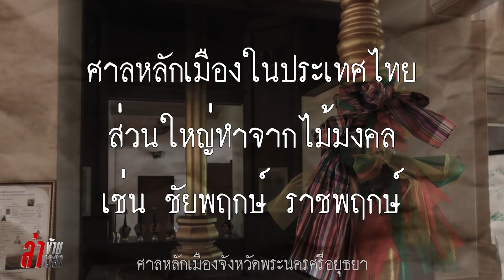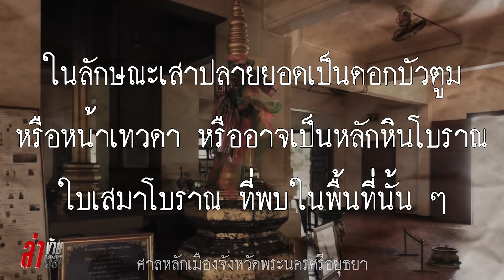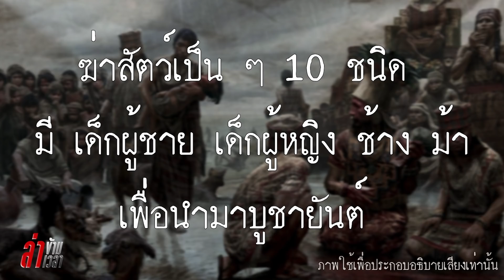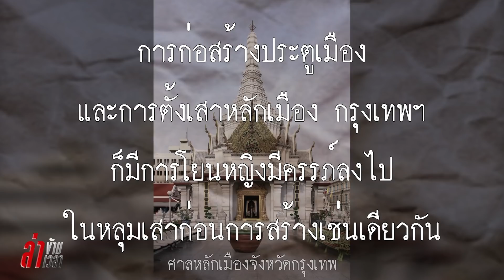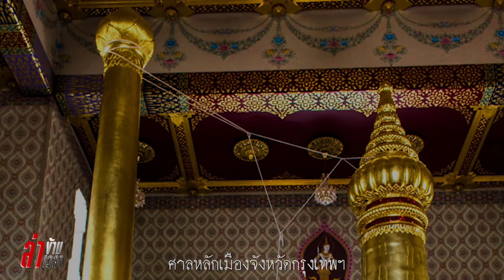ตำนาน"เสาหลักเมือง"สังเวยคนทั้งเป็นเพื่อคอยเฝ้ารักษาป้องกันภัย ที่เคยเกิดขึ้นจริง!:ล่าข้ามเวลา EP36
เชื่อว่าหลายคนต้องรู้จักคำว่า "เสาหลักเมือง" ที่มีความหมายแปลว่า สถานที่ศักดิ์สิทธิ์อันเป็นที่ตั้งของหลักเมือง ซึ่งตามธรรมเนียมพิธีของศาสนาพราหมณ์, ศาสนาพื้นบ้านแบบจีนหรือลัทธิเต๋าว่า ก่อนที่จะสร้างเมืองจะต้องทำพิธียกเสาหลักเมืองในที่อันเป็นชัยภูมิสำคัญ เพื่อเป็นสิริมงคลแก่บ้านเมืองที่จะสร้างขึ้น ว่ากันว่าศาลหลักเมืองในประเทศไทยส่วนใหญ่ทำจากไม้มงคล เช่น ชัยพฤกษ์ ราชพฤกษ์ ในลักษณะเสา ปลายยอดเป็นดอกบัวตูม หรือหน้าเทวดา หรืออาจเป็นหลักหินโบราณ ใบเสมาโบราณ ที่พบในพื้นที่นั้นๆ